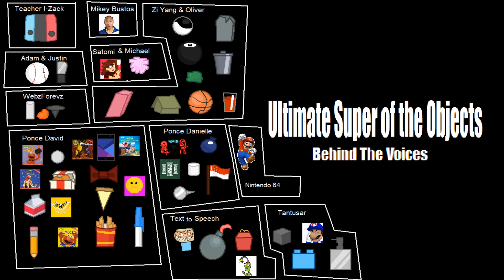Ultimate Super of the Objects Episode 5: Questions, Answer It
David's ultimate favorite objects comes to life while battling for different challenges to avoid being eliminated.  Inspired by Battle for Dream Islands.

Who do you want to be safe?  Write your votes on the comments below.